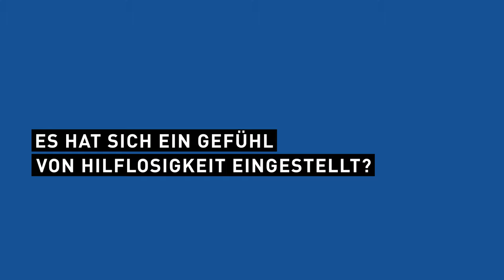Cyberangriff auf SalzburgMilch: "Ohne Bechtle hätten wir es nicht geschafft"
Albert Wallner, Head of Controlling und IT, bei SalzburgMilch spricht im Interview über die erfolgreiche Cyberattacke auf Österreichs drittgrößter Molkerei im Sommer 2021. Aus der Sicht eines Betroffenen erklärt er, was sich die ersten Stunden nach der Attacke abspielte, warum es einen starken Partner braucht, um die Herausforderung eines erfolgreichen Angriffs zu bewältigen, und wieso sich das Unternehmen für eine offene, aktive Medienarbeit entschied.

0:00 Der Tag der Cyberattacke
1:29 Ein Gefühl der Hilflosigkeit
2:29 Das Ausmaß der Schäden
3:24 Bechtle wird informiert
5:08 Aktive Kommunikation

IT-Sicherheit in drei Schritten: Prävention. Detektion. Reaktion